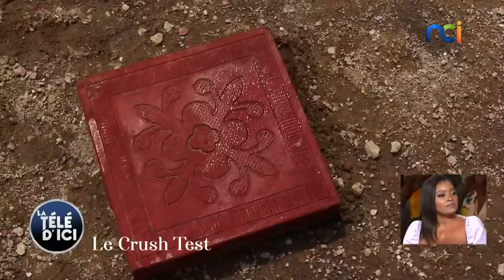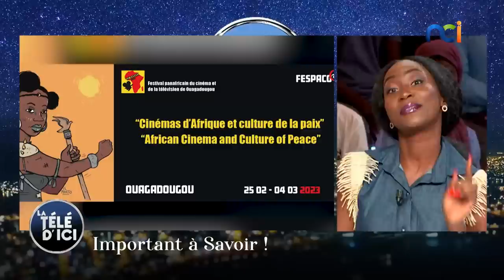La Télé d'Ici s4 du 16 janvier 2023 avec ISIS Kingue et Audrey Keïta, Comédienne voix off